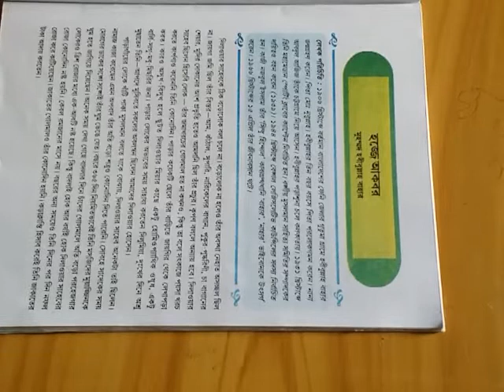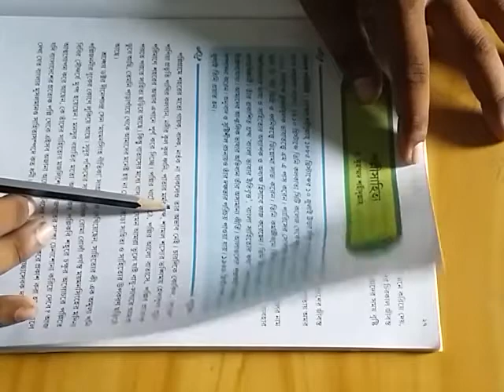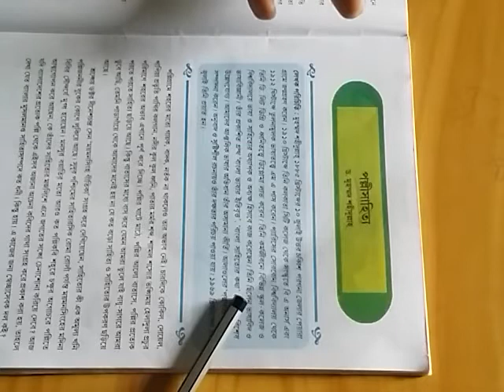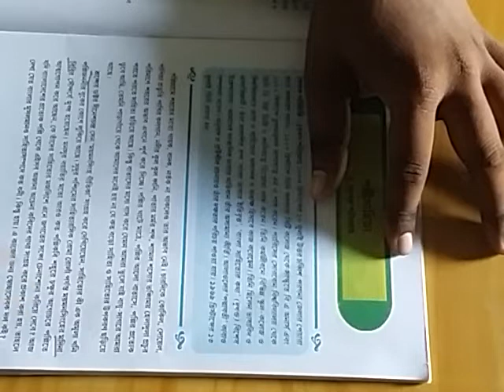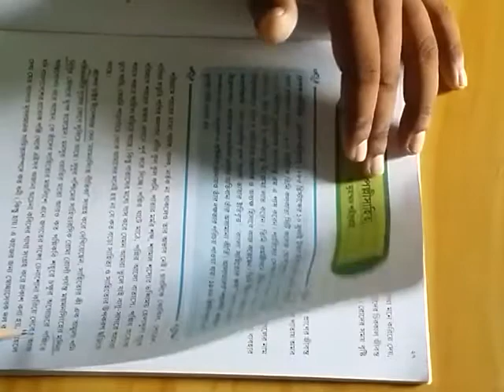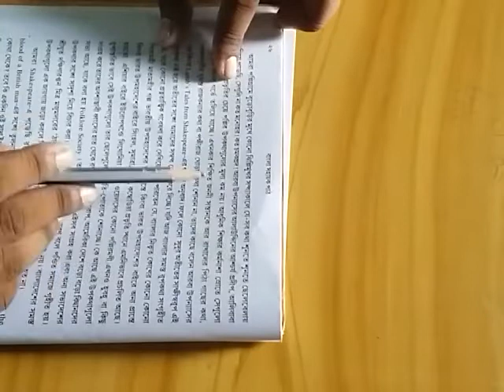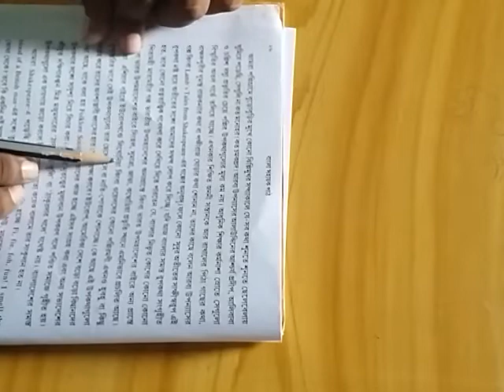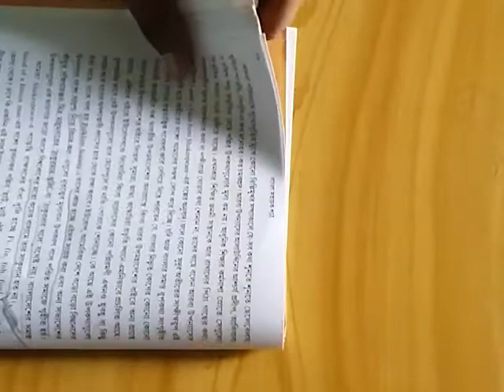Bengali / Class VII / Golam Nabi Ajad